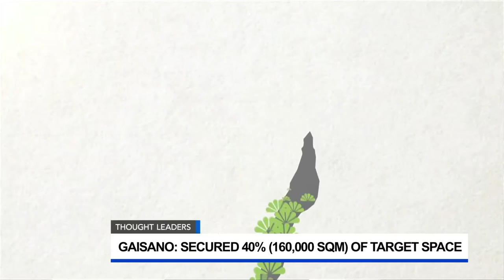THOUGHT LEADERS | Frank Gaisano [Part 3]